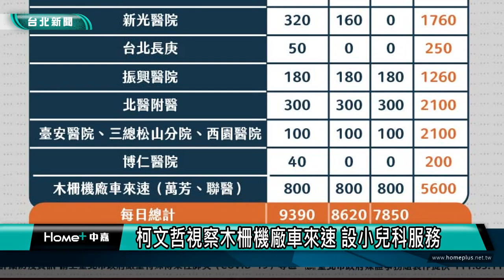台北市疫情PCR篩檢|柯文哲視察木柵機廠車來速 設小兒科服務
柯文哲視察木柵機廠車來速 設小兒科服務

木柵機廠防疫急門診正式營運，台北市長柯文哲前往現場視察，表示木柵機廠車來速一天可服務800人，過程若順暢的話，一人只需5分鐘即可，且有提供小兒科服務，等同3歲以上都可以在這裡處理PCR。